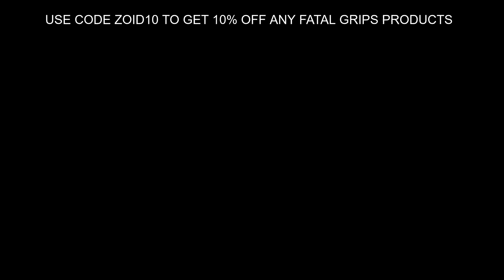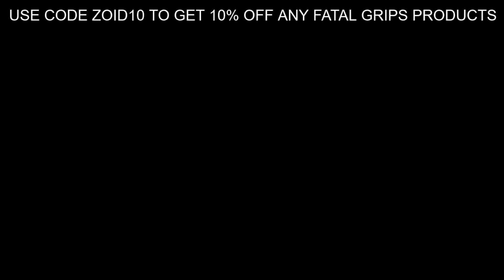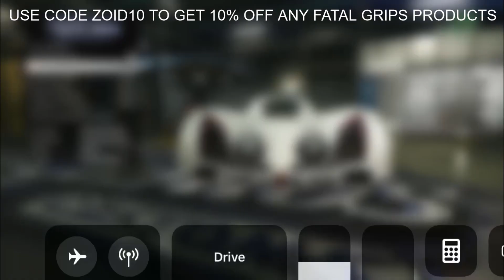YUNO IS THE PRINCE OF THE SPADE KINGDOM!!! | Black Clover Chapter 233 Review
Yo What's Up Guys, Welcome Back To A Brand New YouTube Video And Today I'm Reviewing Chapter 233 Of Black Cover.